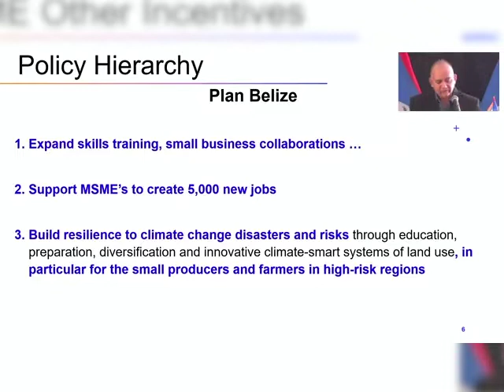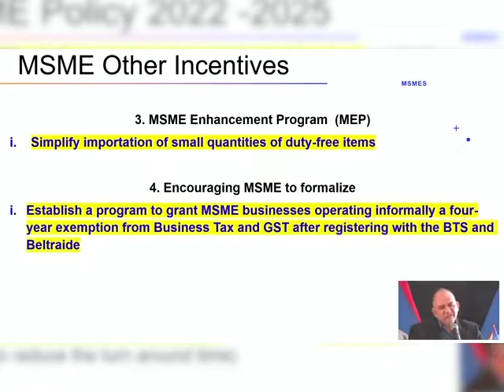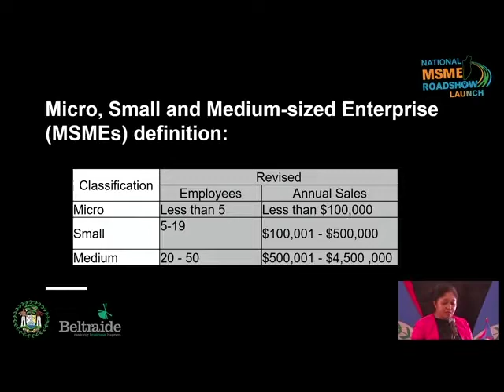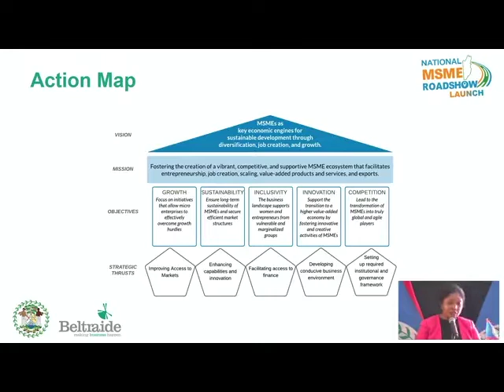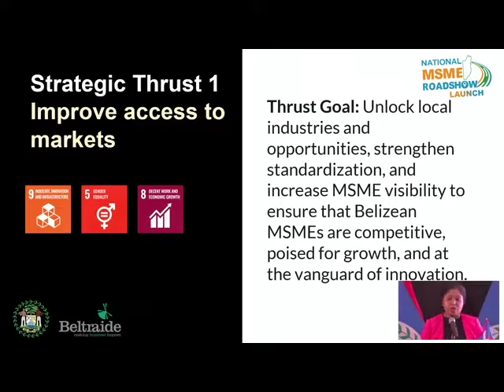Government Launches Development Plan for Micro, Small & Medium Businesses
Micro, Small and Medium-sized businesses will be given a seat at the proverbial table in the coming months and will be allowed to engage with government on a contractual basis. This, according to a new effort by the government, is to give those categories of businesses a chance to further develop. The impetus behind this notion is that M.S.M.E.s, as they are called, make up half of the entire country’s Gross Domestic Product.  Today, News Five’s Marion Ali and Chris Mangar attended the launch of government’s National Policy and Strategy for M.S.M.E.s and a road show for these businesses to display their products or services to the rest of Belize. Here’s their report.